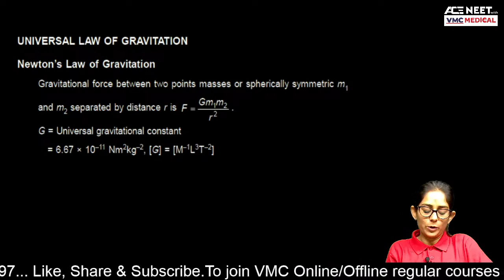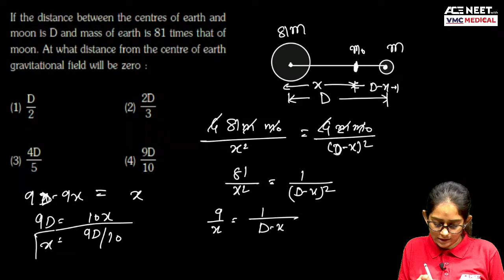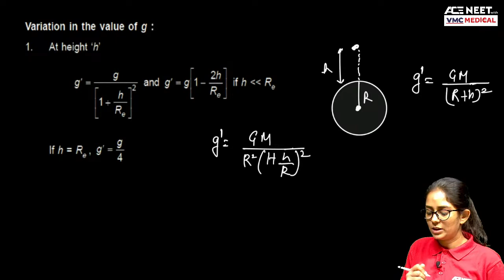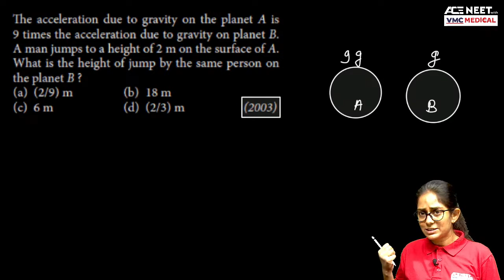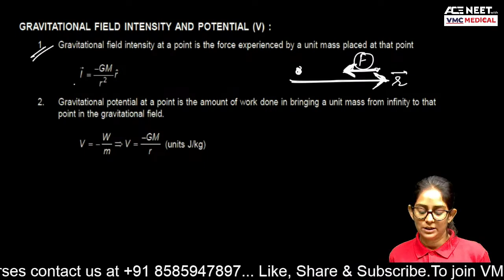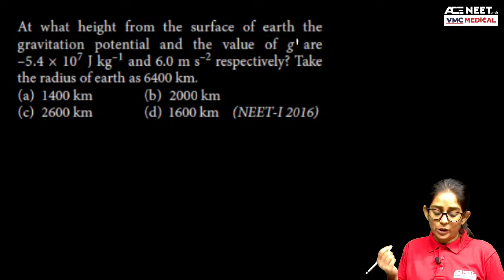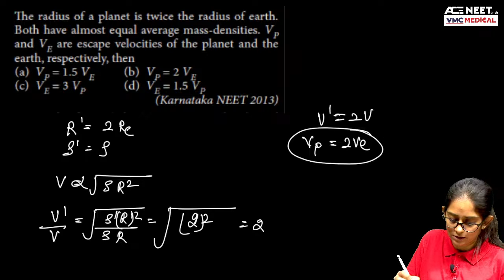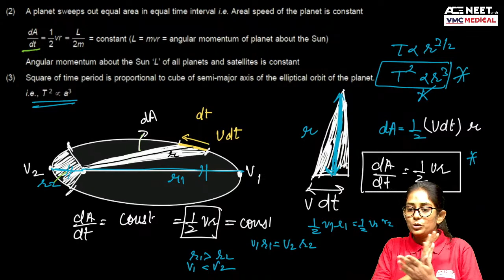NEET WHISPERERS || RRR || GRAVITATION || JYOTI MEENA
The NEET Whisperers Series by VMC Medical on the topic of Gravitation covers all the important concepts of the chapter that are relevant for NEET and other medical entrance exams. The series is presented by Jyoti Meena, an experienced faculty member at VMC Medical.

The series starts with an introduction to the concept of gravitation and its history, followed by a discussion of Kepler's laws of planetary motion. The concept of gravity and the gravitational force are explained, along with the equation for gravitational force between two objects. The series also covers the concept of potential energy and the potential energy associated with a system of particles.

The next part of the series covers the concept of the gravitational field and its strength. The difference between gravitational field strength and gravitational force is explained, along with the concept of escape velocity. The series also covers the motion of objects in a gravitational field and the concept of geostationary and polar satellites.

The series then moves on to the concept of gravitational potential and its relationship with gravitational potential energy. The concept of a uniform gravitational field and the gravitational potential due to a spherical body are also covered. Finally, the series ends with a discussion of the concept of black holes and their properties.

Overall, the NEET Whisperers Series on Gravitation by VMC Medical provides a comprehensive and in-depth understanding of the chapter, covering all the important concepts in a clear and concise manner.